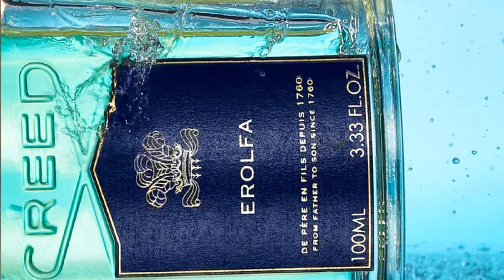BEST CREED FRAGRANCES, BOIS DU PORTUGAL & EROLFA | BETTER THAN CREED AVENTUS ?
Fragrance Review of Creed Bois Du Portugal and Creed Erolfa, Are they Better Than Creed Aventus?